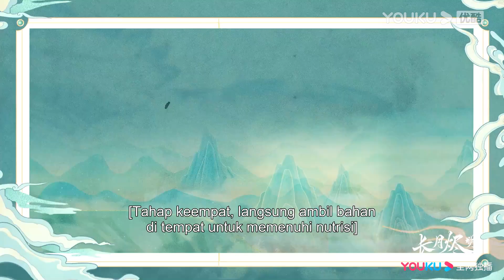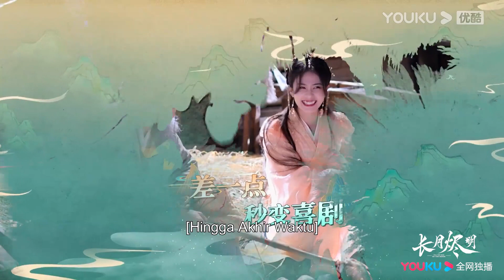BTS "Hingga Akhir Waktu" Pentingnya mengetahui cara hidup di alam liar!